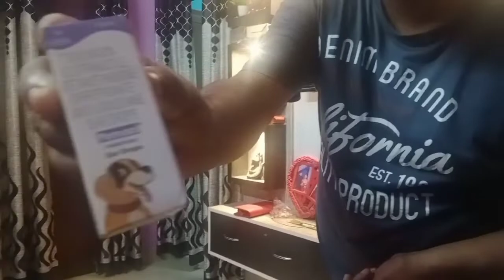German Shepherd 299 Days Old || Rose the GSD